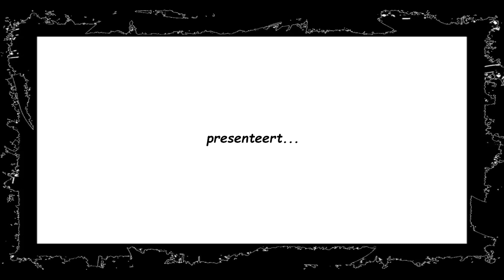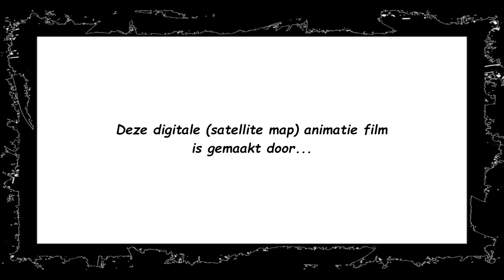Op de fiets met helden en Heiligen 2024 on satellite map !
Deze animatiefilm (Google Satellite) toont het gehele traject (49 Km) van de recreatieve fietsroute : Op de fiets met helden en Heiligen 2024, afgefietst op Vrijdag 9 augustus 2024 te België...